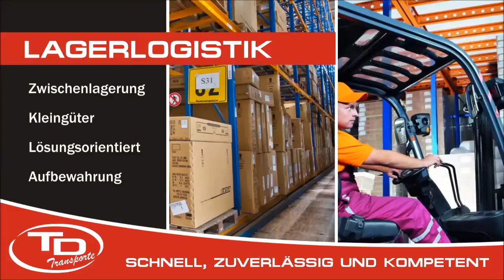Firmenpräsentation - Thomas Dörflinger Transportunternehmen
Wir sind ein mittelständiges Transportunternehmen und führen vorwiegend Transporte im Raum Kärnten/Osttirol durch.